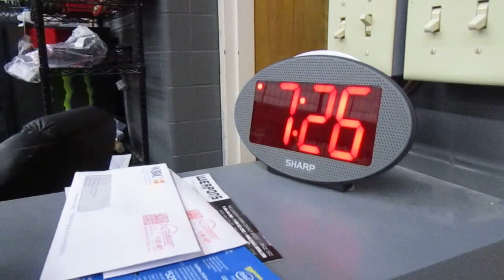Young's MMA Through the Eyes of a Kid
Video by E. Jamieson. Summer of 2015.

Fighters/martial artists appearing in video:
Mike Peitersen
Thiago Aquino
Jarod Ray Lawton
Josh Harvey
Fred Lear
Nash Roy
Eric (I forgot his last name)
Kira Innocenti
Jo-Ellen Jamieson
Jake Denham